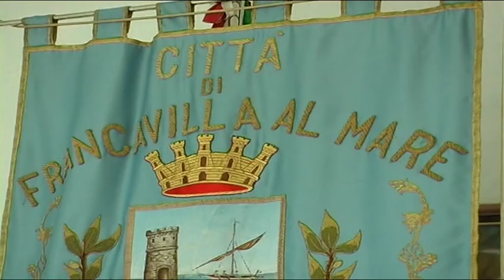Luciani. Pd Francavilla entri nel gruppo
Toni concilianti da parte del sindaco di Francavilla ancora al centro delle polemiche interne al Partito Democratico. Luciani tenta di ricomporre la frattura tra il pd cittadino e quello locale, ma è fermo nei criteri di formazione delle liste elettorali per le prossime amministrative